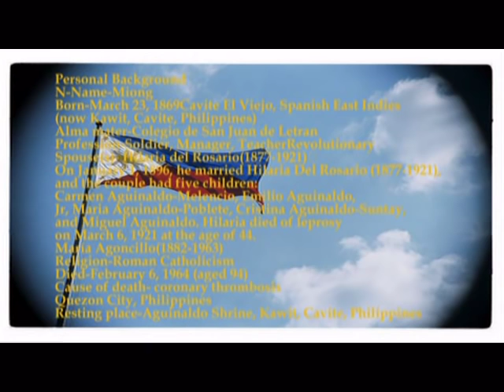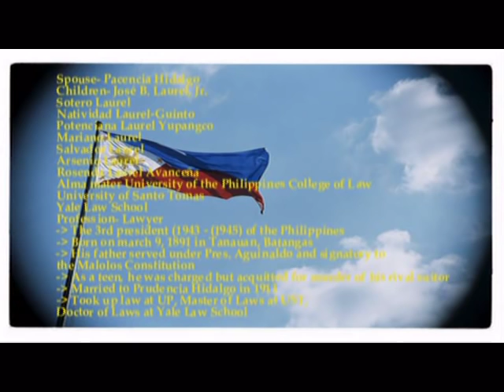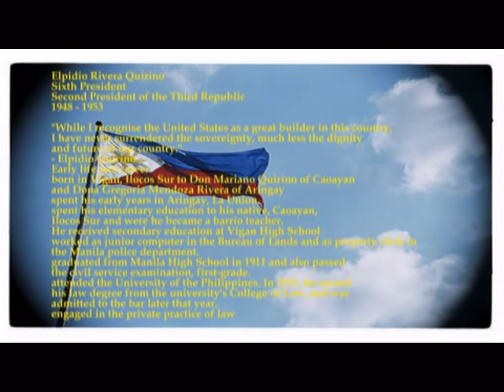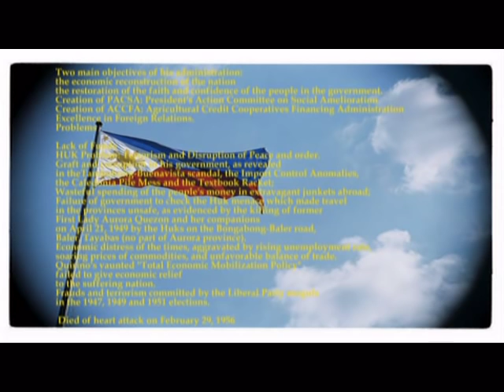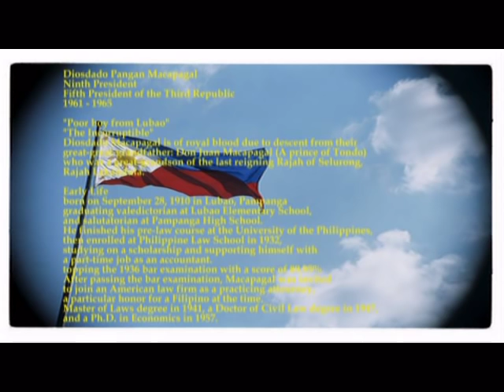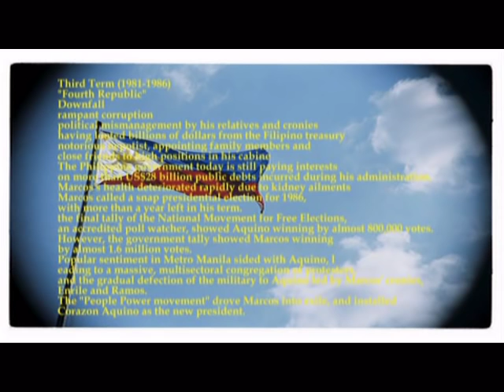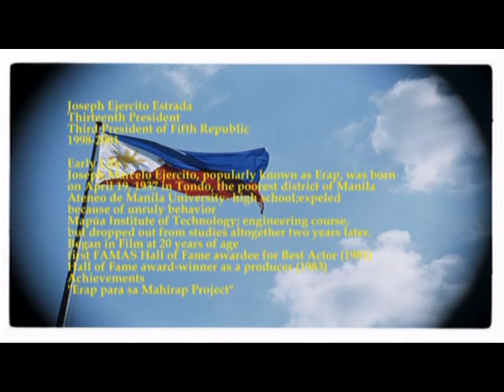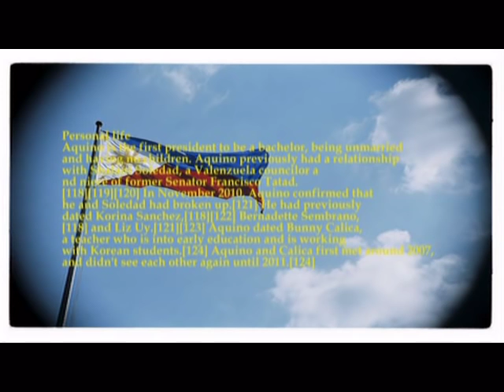LIST OF THE PRESIDENT OF THE PHILIPPINES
Biography, Life and Works.